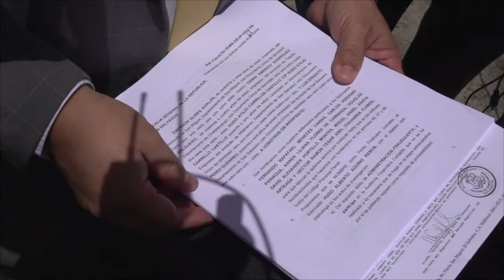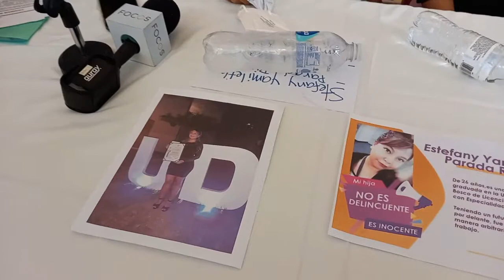Noticiero LPG 18 de julio: Abogados del Comité Ejecutivo de la FESFUT se presentan ante la FGR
Luego del allanamiento de la FGR en las instalaciones de la FESFUT, los abogados de miembros del Comité Ejectuivo se presentan a disposición de la fiscalía.

¡Visítenos!